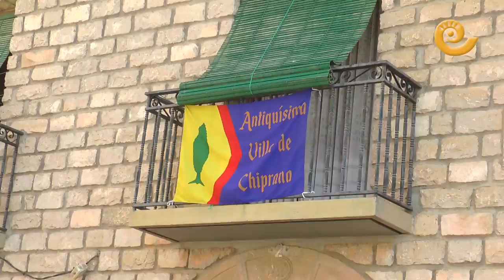DÍA de SAN ROQUE | Fiestas CHIPRANA 2022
ültimo día de las fiestas de San Roque en Chiprana y momento de honrar al patrón con una procesión por las calles de la localidad y una misa baturra. Muchas vecinos de la villa han participado en los actos de la mañana que ha tenido como colofón final un vermut popular en el pabellón de Loquillo. Tanto ayuntamiento como vecinos se manifiestan muy contentos con la participación multitudinaria en todos los actos programados.